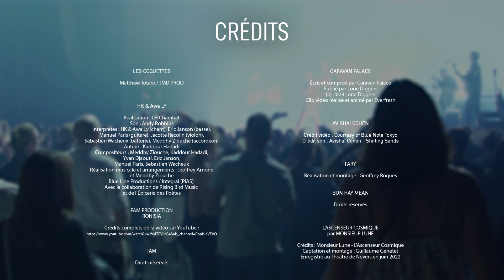Les grands rendez-vous du Douze - Janvier/Juin 2024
🎵 Découvrez un avant-goût des spectacles présentés au Douze de janvier à juin prochain !

👉 Les Coquettes, Ronisia, IAM, Caravan Palace, Bun Hay Mean...
Des concerts, des spectacles, de l'humour : en famille, ou entre amis, il y en aura pour tous les goûts ! Une jolie idée cadeau à mettre sous le sapin 🎄